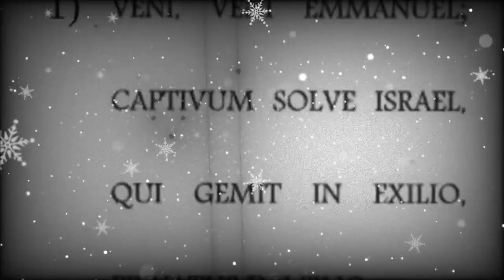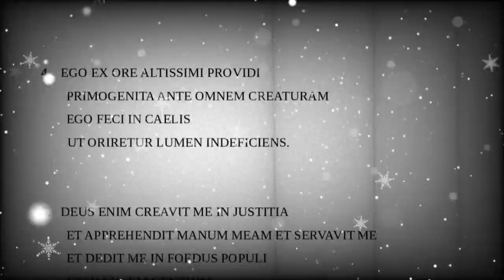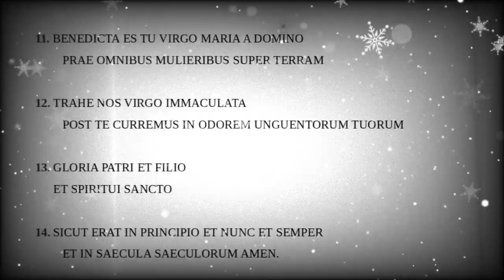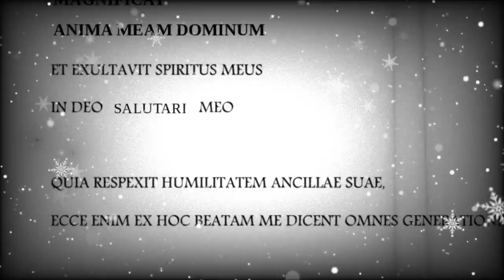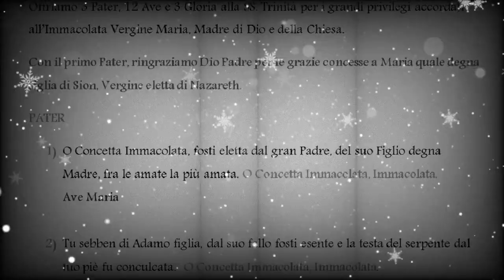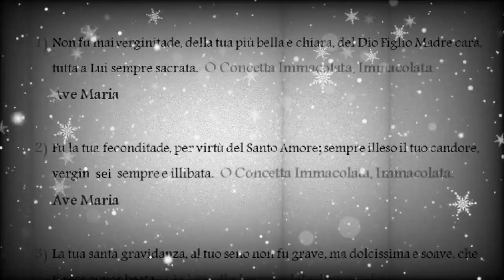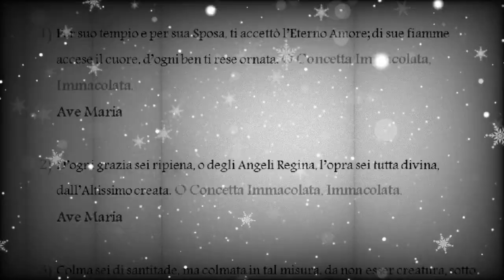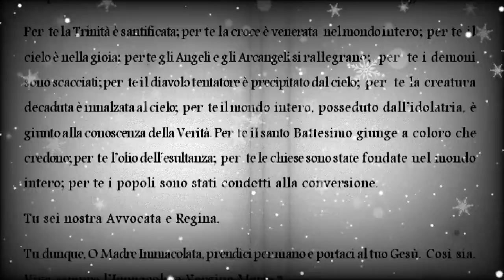NOVENA DELL'IMMACOLATA -TESTO TRADIZIONALE GREGORIANO - OTTAVO GIORNO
NOVENA DELL'IMMACOLATA GUIDATA DA DON MINUTELLA
TESTO TRADIZIONALE GREGORIANO
(27 NOVEMBRE - 7 DICEMBRE)

OTTAVO GIORNO